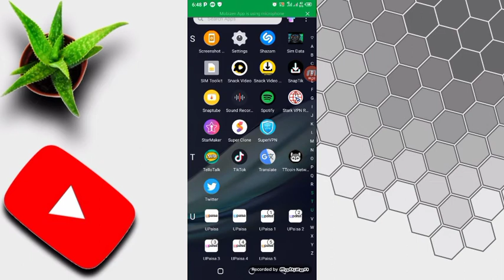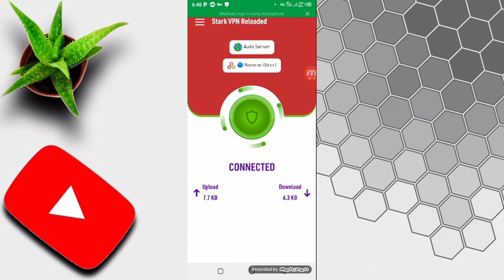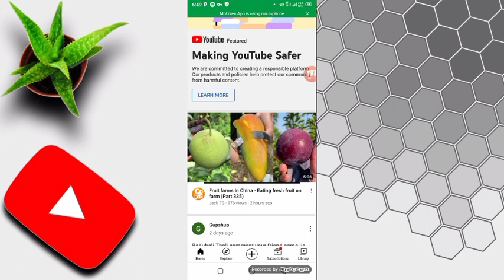zong internet offers 2023 new zong offer new update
Zong Unlimited Free Internet 2021| Zong New Vpn Unlimited Free Internet 2021#ZongEidGift

App Link Vpn
Stark VPN Reloaded

Assalo Alikum.

More Video My Channel Updates

Disclamar
This youtube channel is made only on all network and in it you will see all the technical videos and everything. If you do any wrong activity with it, we cannot take your responsibility. Please watch these videos.  Will be used properly. Thank you very much